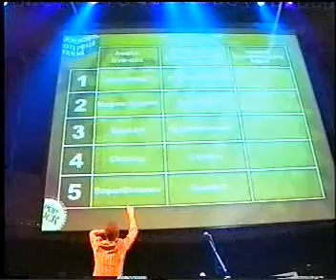Onakentona in de finale van GPNL 2002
Reportage van OOG-TV Groningen